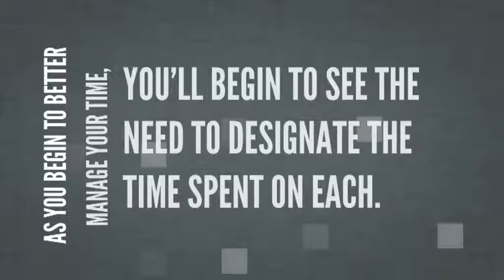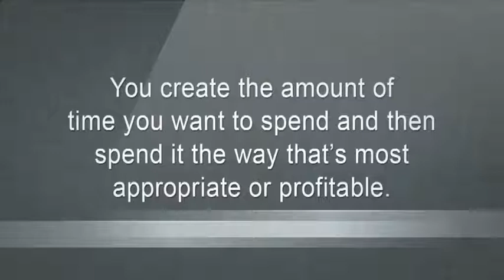Time Management Tips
Define the type of time that fits your lifestyle.